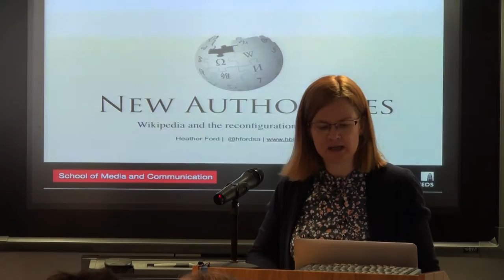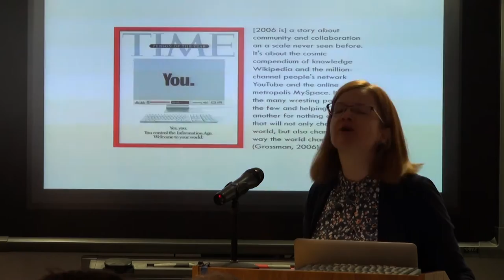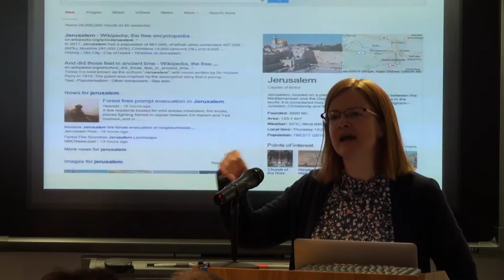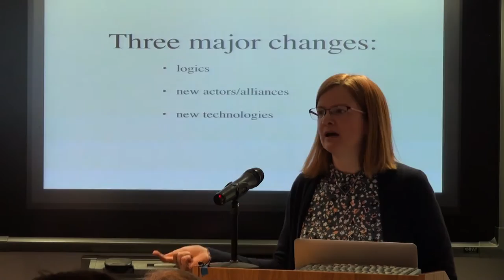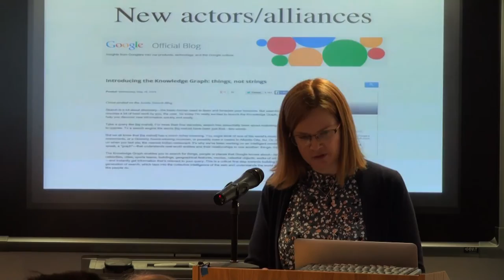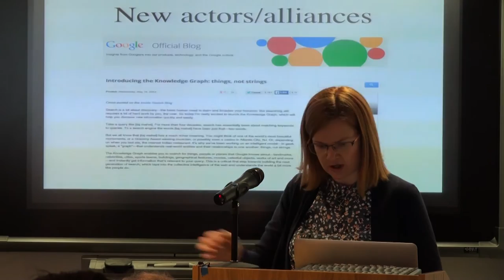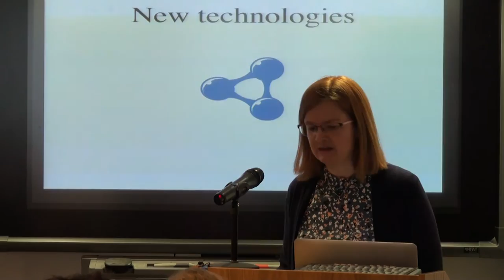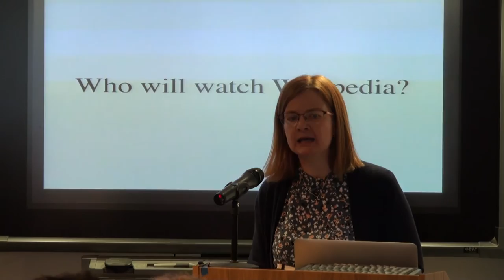Fact Factories: How Wikipedia's Logics Determine What Facts Are Represented Online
Speaker: Heather Ford, University of Leeds

To celebrate Wikipedia’s 15th Birthday we held a public editathon on “The Social Internet” on 15 January 2016. Part of the day included presentations about the research on Wikipedia undertaken at the Oxford Internet Institute, University of Oxford. Here, Heather Ford discusses how Wikipedia's logics determine what facts are represented online.